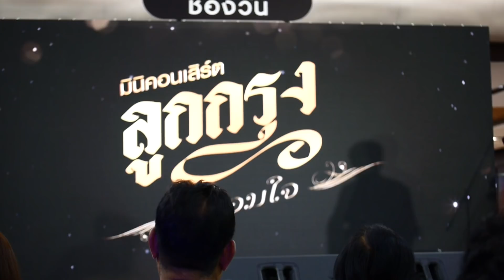พรหมลิขิต by กัน นภัทร ลูกกรุงกล่อมใจ 20 มิ.ย.62